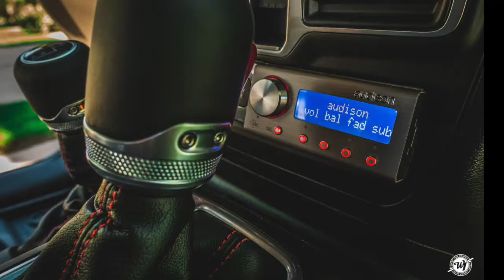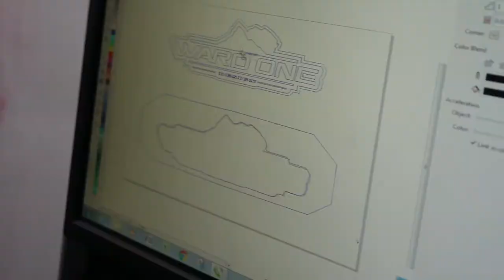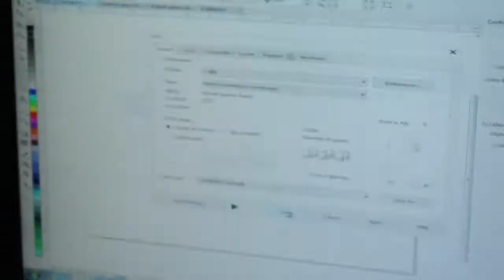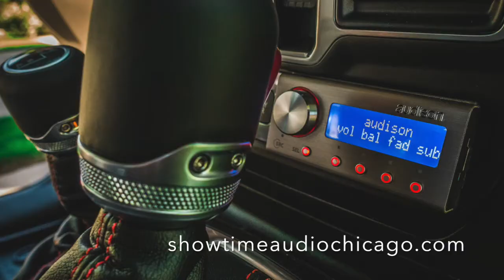2018 JEEP WRANGLER JL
Upgraded and replaced the Alpine factory installed audio using (2) Focal ES 165X2 component systems in the dash and soundbar. Custom fabricated subwoofer enclosure with (2) 10" subwoofers, wrapped in matte red vinyl to match the dash, and featuring laser etched logo and hand-cut billet aluminum shaped to match the Jeeps design elements. Audison Bit One processor and Alpine X-A90V 5-Channel Power Density Amplifier custom mounted in the hidden cargo compartment.